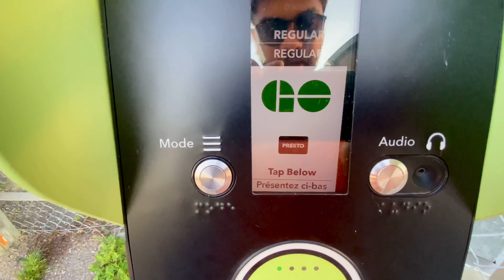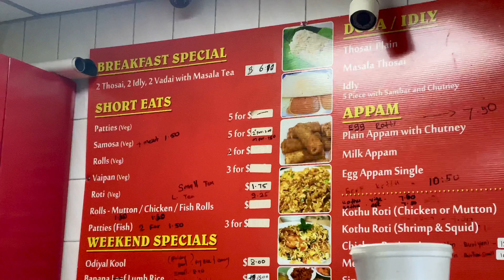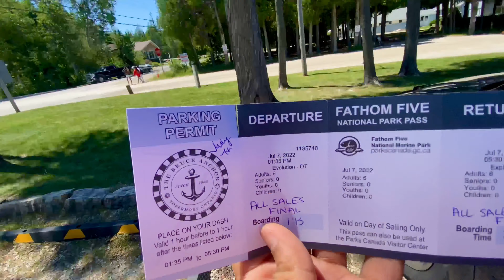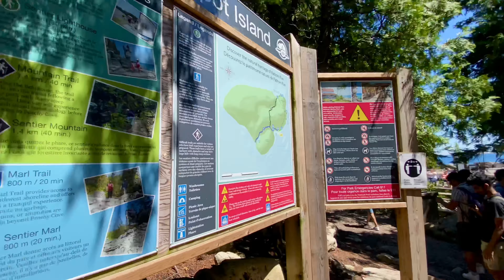Bruce Peninsula National Park Tobermory, Canada 🇨🇦, മലയാളം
Tobermory Travel vlog🫶🤟

Expecting your valuable feedbacks on the comment session.